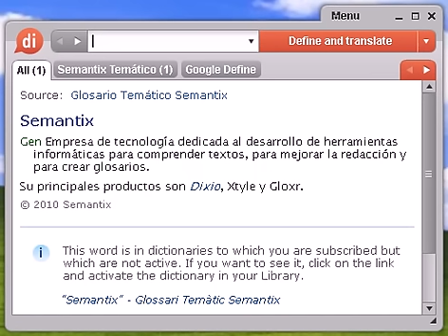Definición de pendejo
pendejo, diccionario, define, definir, significado, español, castellano, Dixio, pendejos